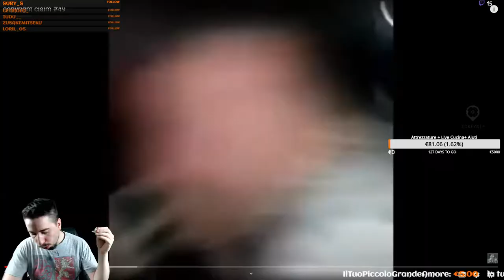Twitch best Moments and Funny! #47